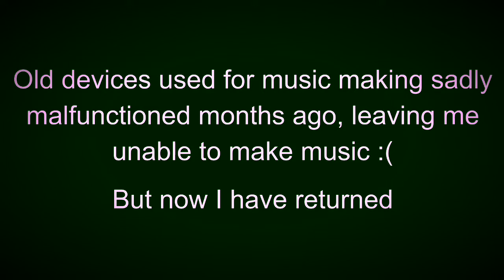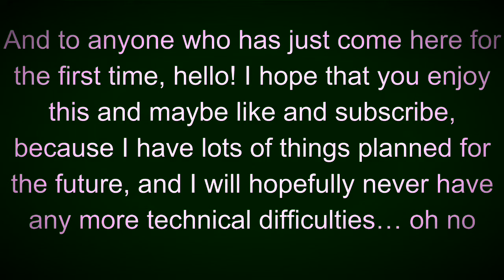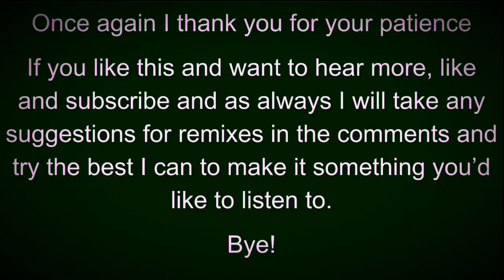A Triumphant Return... (also remix of crab rave:)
Phew! That took longer than expected. Sorry for the absence and I will try not to have this happen again. Thanks for listening and please go watch the videos that I used because you’ll support the creators and hear great music and see cute crabbos. Hope you enjoyed!

Crab Rave by Noistorm is one of my favorite songs, do yourself a favor and go listen to it